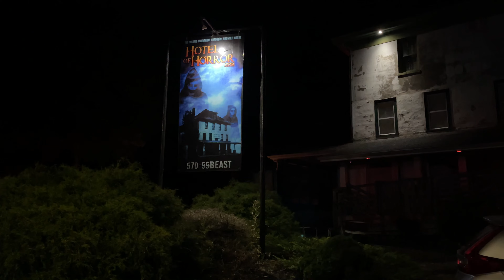Interview with Kory, Owner and Operator of Devil's Last Laugh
We had the great opportunity to sit down with Kory the Creator and Owner of Devil's Last Laugh located in Lehighton, Pennsylvania! We got to see this Haunt First Hand as we went through this season and were stunned. The shock factor is way up inside this house! We are looking forward to see what's next for Devil's Last Laugh and we cover some of that in this interview! Check out their website now!
And Also! Follow their Social Media!

You can check out what we thought of Devil's Last Laugh right here!